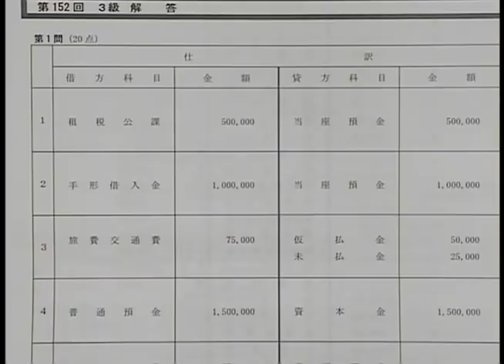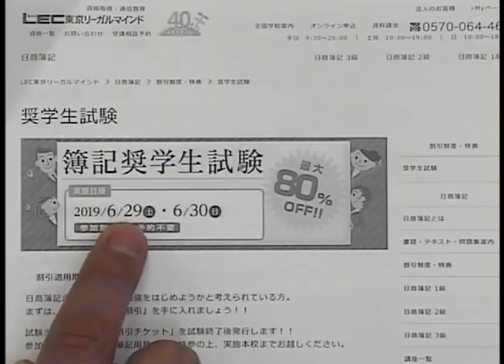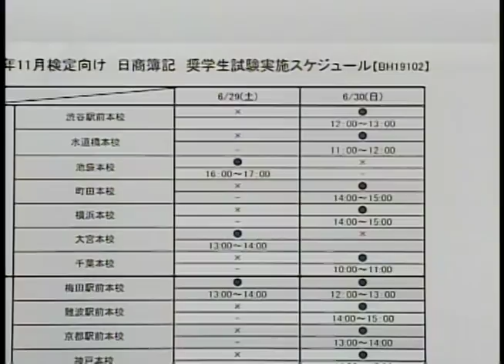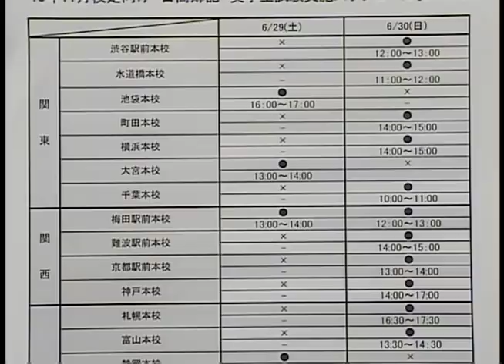【LEC日商簿記】第１５２回 日商簿記３級解答速報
富田講師がいち早く問題の傾向を解説いたします。